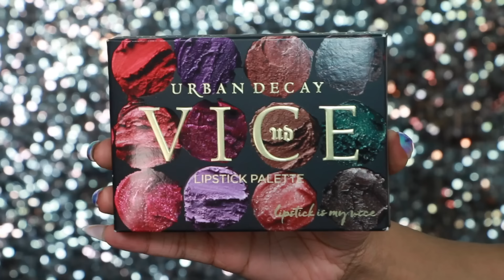ISSA GIVEAWAY! (CLOSED) | AALIYAHJAY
- MUST COMMENT ON THIS VIDEO! YOU CAN COMMENT ANYTHING AND HOWEVER MANY TIMES YOU LIKE!

THE WINNER WILL BE CHOSEN AT RANDOM FROM THE COMMENTS ON THIS VIDEO.

WINNER WILL BE ANNOUNCED MARCH 23RD

GOODLUCK!! :)

SNAPCHAT ‣ msaaliyahjay